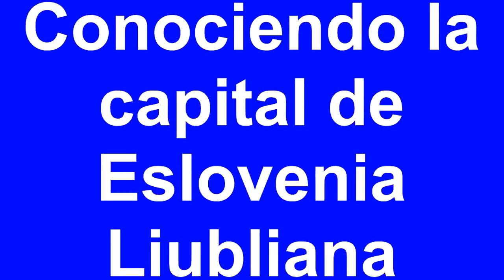Liubliana Capital de Eslovenia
Luego de visitar el lago Bled siguiendo nuestro camino hacia las playas de Korpe donde ibamos a pasar una semana de vacaciones en el camino decidimos para en la ciudad de Liubliana que es la capital de Eslovenia, es una ciudad con varios contrastes por lo mismo que  Eslovenia pertenecio a la dominacion Rusa despues de la segunda guerra Mundial se puede observar que el desarrollo no ha llegado a todo el centro de la ciudad y puedes ver contrastes de la parte que ha sido renovada asi como de las calles y edificios que por falta de fondos no han sido restaurados.